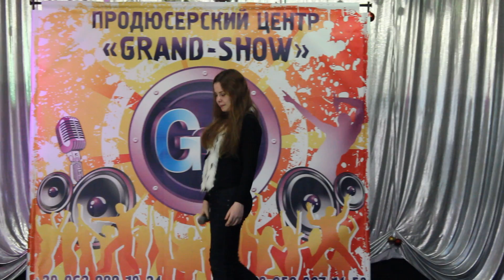Выше Катерина Ткаченко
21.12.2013 года прошёл розыгрыш призов в рамках проекта "Час подарункив" организаторами выступили сервис-такси 1555 и ТРЦ "Киев" их партнёры: продюсерский центр "GRAND-SHOW", междугородний перевозчик "Фаэтон", информационная служба 1503. Главный приз - поездка на двоих 5* всё включено в Египет.